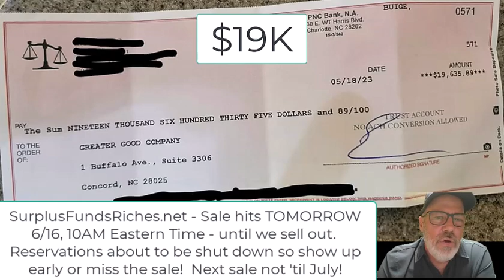Surplus Funds:This works